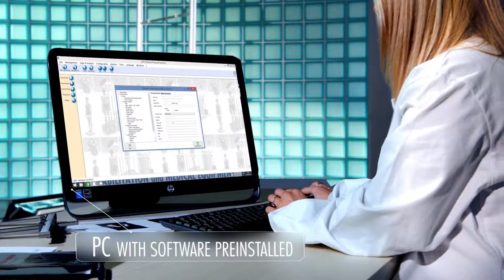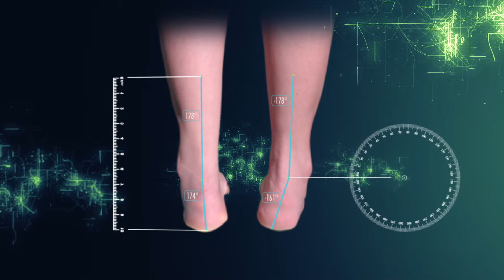Chinesport Foot Analyzer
Realizzazione video prodotto per Chinesport.